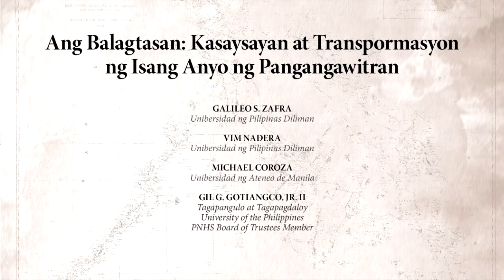Balagtasan at the 40th National Conference on Local and National History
This balagtasan was recorded during the lecture, "Ang Balagtasan: Kasaysayan at Transpormasyon ng Isang Anyo ng Pangangawitran" by Galileo S. Zafra of University of the Philippines Diliman. The lecture was held during the first day of the 40th National Conference on Local and National History of the Philippine National Historical Society (PNHS). Held at the auditorium of the National Museum of the Philippines, the debaters were Vim Nadera of UP Diliman and Michael Coroza of the Ateneo de Manila University. The session was moderated by PNHS trustee Gil G. Gotiangco, Jr. II of the University of the Philippines.